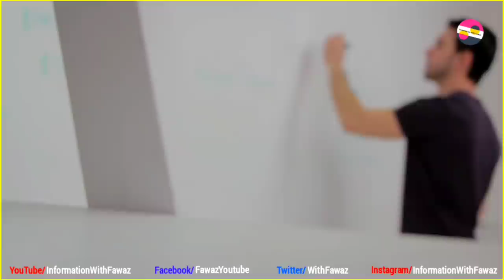Top 7 Pakistani Celebrities who left Pakistan for India | Accepted Indian Citizenship